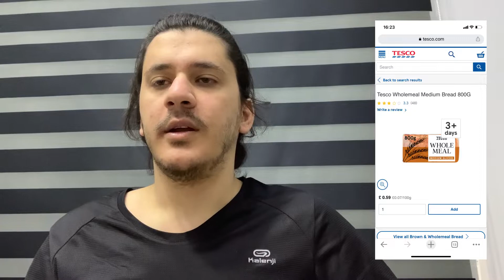Bir enflasyon gerçeği! Türkiye’de ekmek fiyatı Avrupa'nın nasıl 2 katı olabiliyor?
Türkiye’de enflasyonun hayata etkisi
Tam buğday ekmeği fiyatı analizi
Avrupa vs Türkiye ekmek fiyatları
Tam buğday ekmeğin kilosu A101'de neredeyse 30 TL
Londa Tesco'da tam buğday ekmeğin 800 gramı 0.59 pound
Avrupa’da ekmeğin kilosu Londra Tesco’dan alınca 13.5 TL